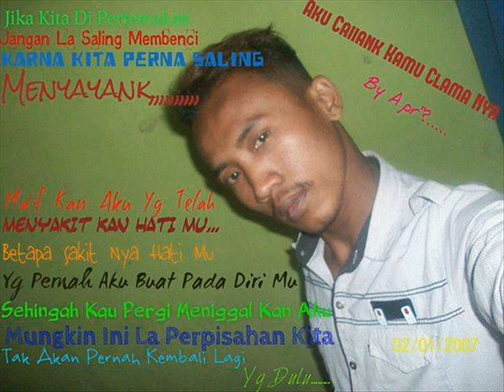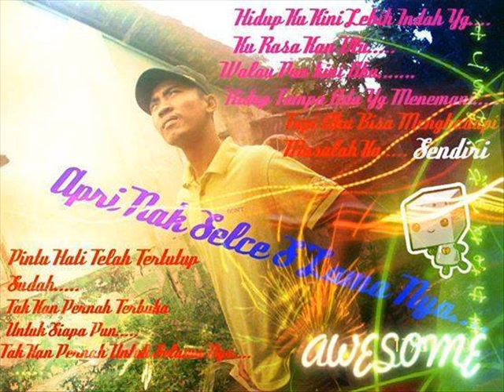Dj Nak Selse Kar0 Part 2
Apri Nak Selse Selama Nya